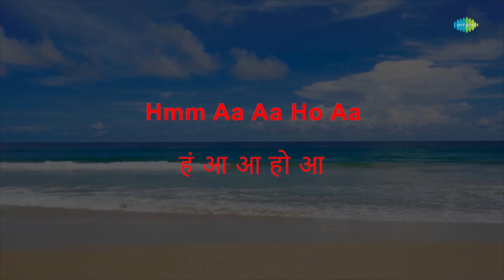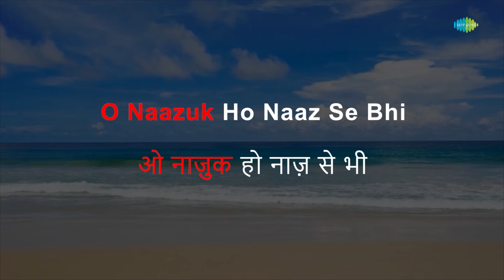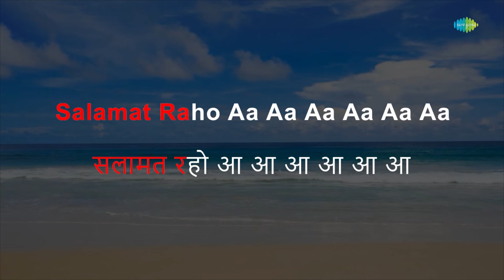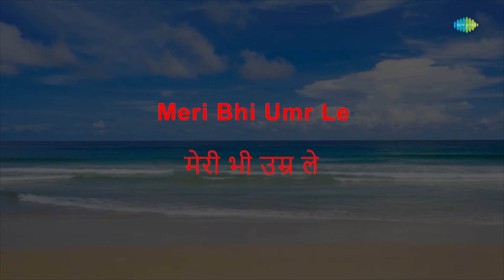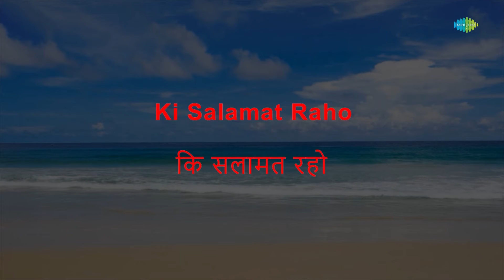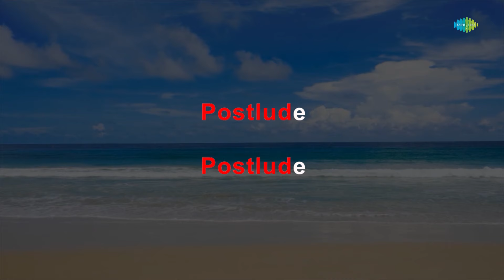Roshan Tum Hi Se (Salamat Raho) - Karaoke | Mohammed Rafi | Laxmikant-Pyarelal | Indeewar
Sing to this karaoke song " Roshan Tum Hi Se (Salamat Raho)" with lyrics by Indeewar

Credits:
Song: Roshan Tum Hi Se (Salamat Raho)
Artist: Mohammed Rafi
Music Director: Laxmikant-Pyarelal
Lyricist: Indeewar